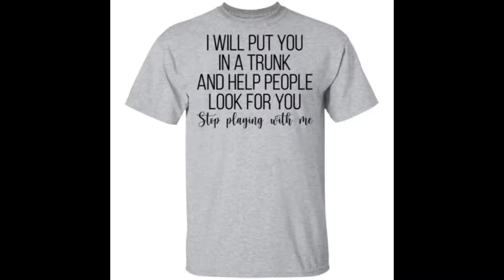I will put you in a trunk a help people look for you stop playing with me shirt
I will put you in a trunk a help people look for you stop playing with me shirt is one of Bucktee’s favorite products. With a unique design, the words are printed on beautiful pressure, sharp sewing techniques.